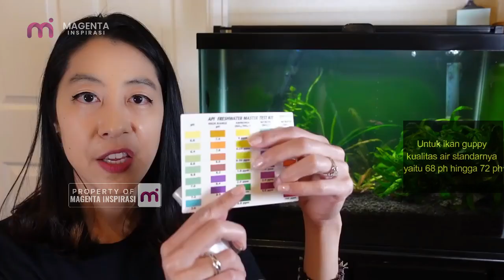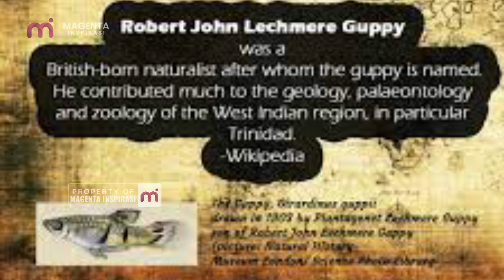JENIS IKAN GUPPY TERCANTIK DAN TERPOPULAR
Halo magenters, selamat datang di channel magenta inspirasi
Meskipun ukurannya kecil, ikan guppy menjadi salah satu jenis ikan hias yang populer di kalangan pecinta ikan hias lho magenters. Memiliki karakter ekor yang menjuntai dengan warna-warna indah mencolok, menjadikan ikan guppy salah satu ikan hias incaran para kolektor. Hal ini dikarenakan setiap jenis ikan guppy memiliki pola dan warna ekor yang berbeda-beda.Tertarik mengetahui jenis-jenis ikan guppy mana saja yang paling populer dan kerap jadi incaran para kolektor ikan hias?

Shoope 11.11 MURAH LEBAY
Burayak Ikan Guppy

Bagi yang ingin menghubungi narasumber kami kontak sudah tertera di dalam video ya, silahkan tonton videonya sampai akhir 😊

Magenta Inspirasi adalah Channel inspiratif yang berisi konten seputar budidaya perikanan, peternakan, pertanian, bisnis, usaha kreatif maupun inspirasi kehidupan lainya. Kami menampilkan berbagai sosok entrepreneur yang memiliki kisah perjuangannya masing - masing dalam membangun sebuah usaha. Banyak sosok pengusaha di dalam video ini yang dapat dijadikan inspirasi atau memberikan ide bisnis bagi masyarakat Indonesia.

Buat Kawan-Kawan yang ingin berbagi pengalaman berbisnis atau ingin bisnisnya makin eksis dan dikenal lebih luas, silahkan langsung hubungi Magenta Inspirasi di Whatsapp .